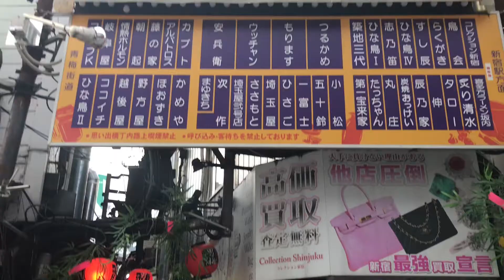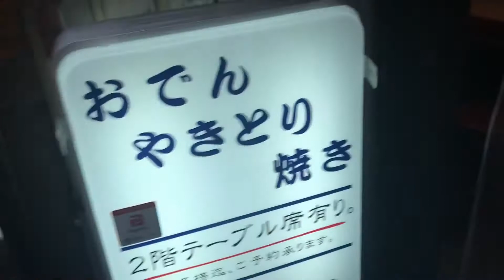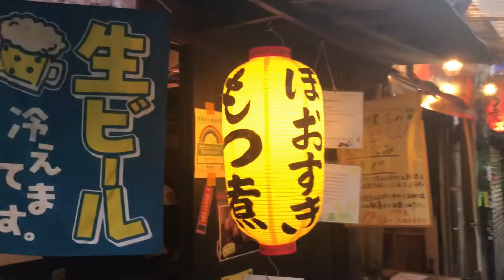OMOIDE YOKOCHO AT TOKYO SHINJUKU PART 2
Dito karamihan nagpupunta ang mga salaryman pagkatapos ng trabaho nila para mag inuman or mag kainan mura Po dito .kaya pasyal na kayo ! Mura na masarap pa